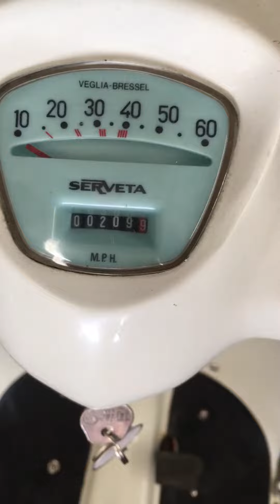1975 Lambretta Li150 Serveta Special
Got her up and running, little bit more tinkering and she’ll be on the road